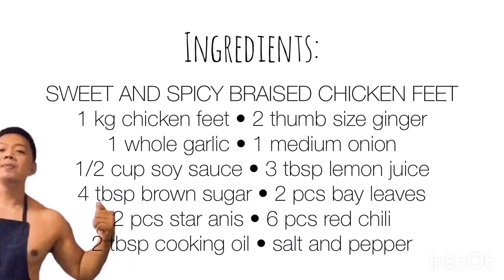SWEET AND SPICY BRAISED CHICKEN FEET | PAA NG MANOK RECIPE | Sweet and Spicy Adidas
Pati ako ay nagulat sa sarap ng naluto natin na sweet and spicy adidas. Ubos! Matagal na din siguro akong di nakakain ng chicken feet kaya sobrang nag enjoy ako sa pagkain nito.

Ingredients:
1 kg chicken feet
2 thumb size ginger
1 whole minced garlic
1 medium size chopped onion
1/2 cup soy sauce
3 tbsp lemon juice
4 tbsp brown sugar
2 pcs bay leaves
2 pcs star anis
2 tbsp cooking oil
6 pcs red chili

Enjoy cooking, guys!